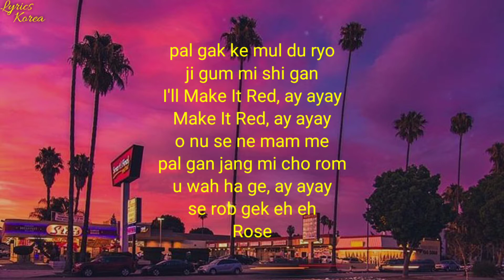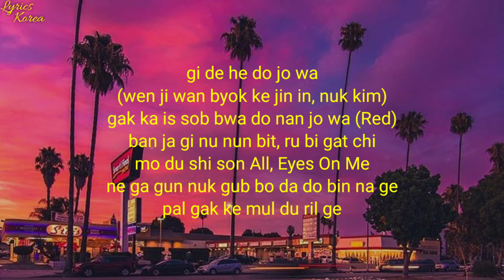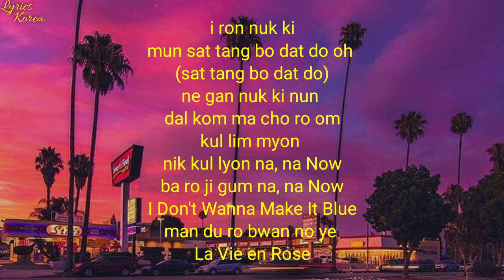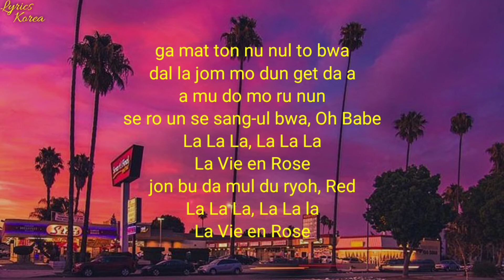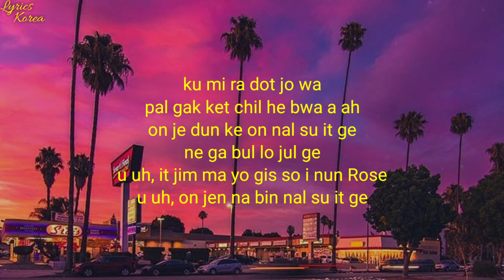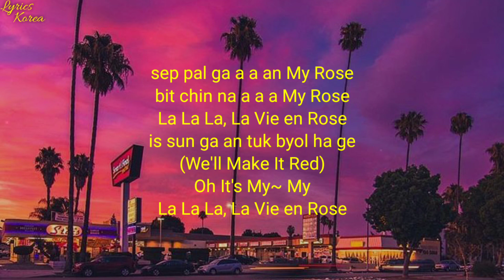IZ*ONE (아이즈원) - La Vie en Rose (라비앙로즈) Easy Lyrics